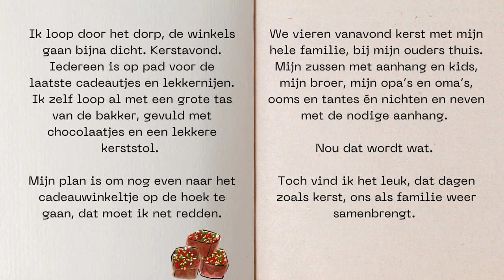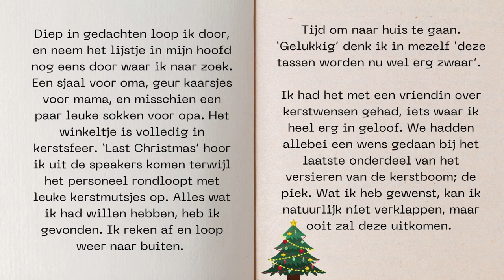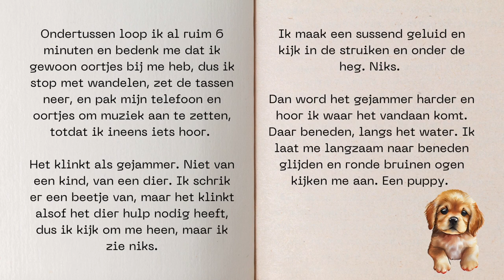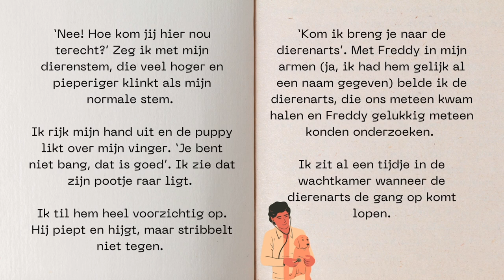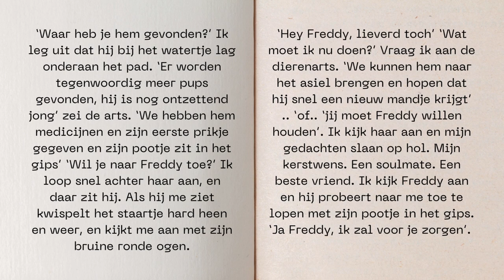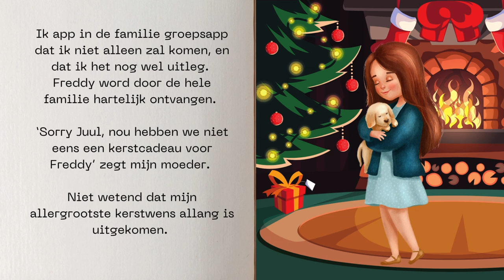Dutch Short Story Christmas Edition | For Beginners! | Read With Me In Dutch! | Learn Dutch Beginner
Learn the Dutch Language

🎥 Dutch Short Stories to learn the Dutch language